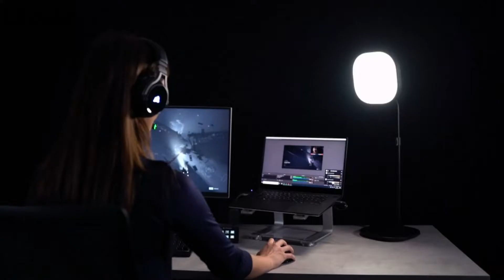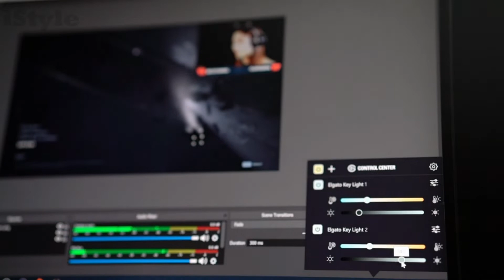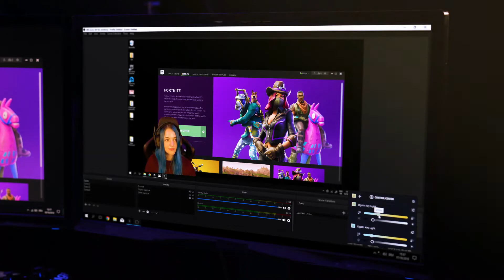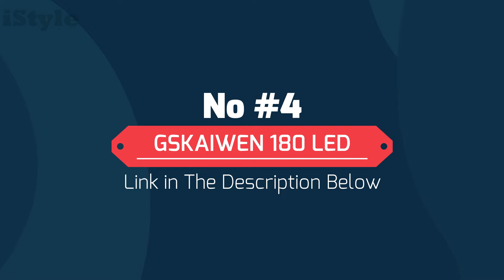✔️Top 5 Best Photography Lighting Kits 2021 (Buyer's Guide) - iStyle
1) ➤ Elgato Key Light Air:
★USA Price
★UK Price
★CA Price

2) ➤ Elgato Key Light:
★USA Price
★UK Price
★CA Price

3) ➤ RALENO Lighting Kit:
★USA Price
★UK Price: N/A
★CA Price

4) ➤ GSKAIWEN 180 LED:
★USA Price
★UK Price
★CA Price

5) ➤ MOUNTDOG Lighting Kit:
★USA Price
★UK Price
★CA Price

In this video, we picked the Top 5 Best Photography Lighting Kits on the market in 2021. We have assembled the list based on our personal opinions and we placed them in a special order after doing our research based on their durability, price, reviews, features, and more.

iStyle is a participant in the Amazon Services LLC Associates Program, an affiliate advertising program designed to provide a means for sites to earn advertising fees by advertising and linking to Amazon. I earn through amazon associates from qualifying purchases.